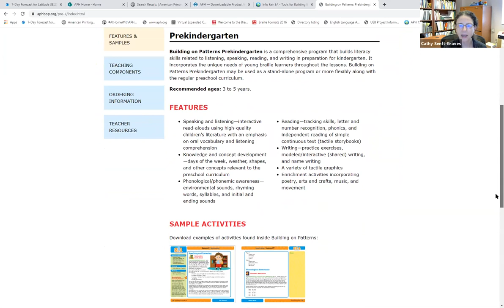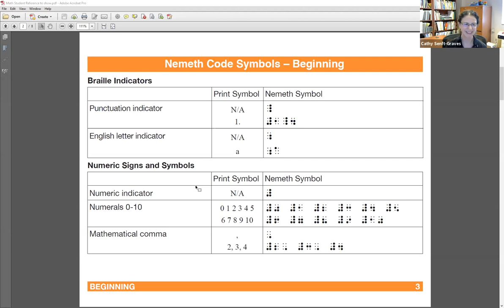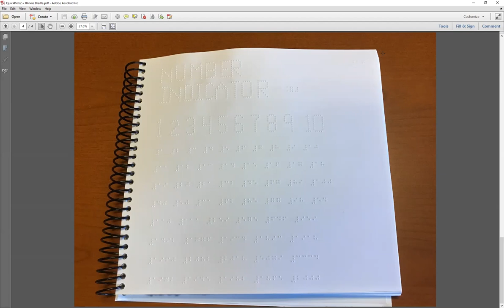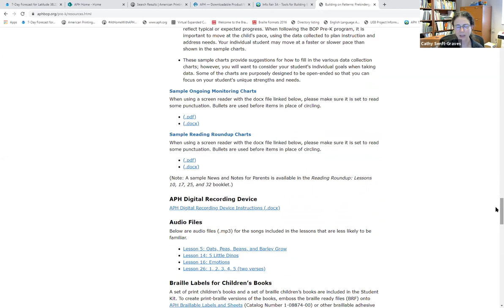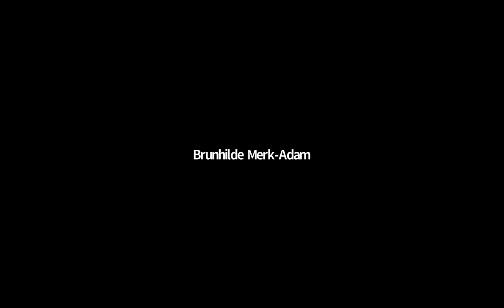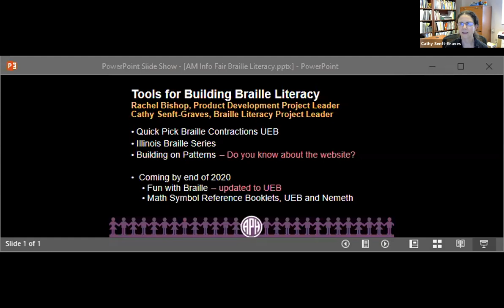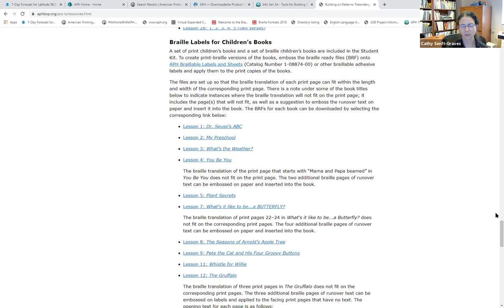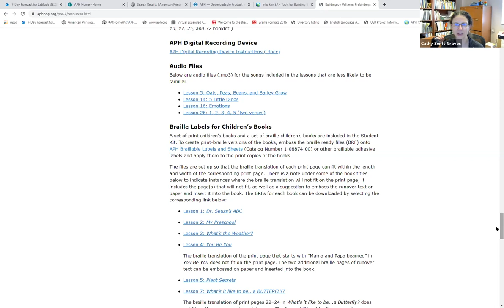Tools for Building Braille Literacy 2020-10-09 215pm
Join project leaders Rachel Bishop and Cathy Senft-Graves as they take questions and discuss APH's newest braille literacy products.  Get an overview of the Illinois Braille Series for adult braille learners and Quick-Pick Braille Contraction Cards UEB, a fun game for practicing braille contractions. Ask about what's coming soon and get the latest on the Building on Patterns Website.